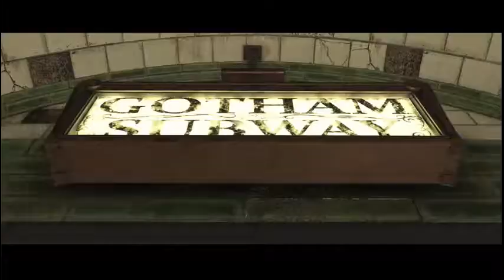Injustice 2 story mode part #1: Batman and Harley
GreenWarrior291 returns to the world of injustice alongside GamerWarrior291.  The two work together in order to take on a new threat.